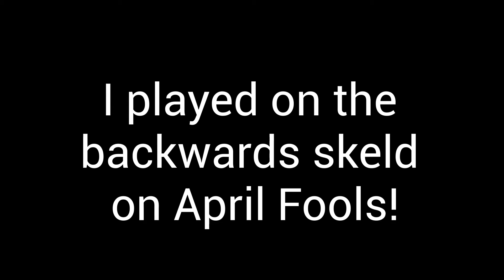The BACKWARDS Skeld! | Among Us #29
I played on the April Fools Skeld, or ehT dlekS!